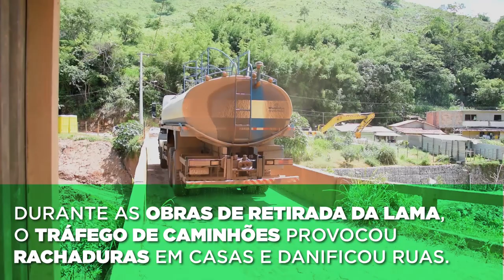Construção da casa dos Atingidos - Campanha de Arrecadação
O Movimento dos Atingidos por Barragens lança campanha de arrecadação de fundos para a construção de uma casa para família atingida, levantada pelo próprio povo atingido. A ação é parte da Jornada de Lutas dos Atingidos “A Vale Destrói O Povo Constrói”.

Há 4 Anos, no dia 05 de novembro de 2015, rompe a barragem de Fundão, em Mariana-MG.
Um dos maiores crimes socioambientais da história do país, provocado pelas mineradoras Vale, Samarco e BHPBilinton.
22 pessoas perderam suas vidas.
1600 desalojados. E outros 1200 casos ao longo dos 4 anos.
4 anos depois, os atingidos e atingidas precisam de você!

O crime segue em andamento. Durante estes 4 anos, violações de direitos dos atingidos são frequentes por parte da Fundação Renova, entidade responsável pela reparação, testa de ferro das empresas criminosas.
Durante as obras de retirada da lama, o tráfego de caminhões provocou rachaduras em casas e danificou ruas.
Após luta dos atingidos, a Fundação Renova realizou reformas em centenas de casas. A grande maioria voltou a apresentar problemas.
Em um único imóvel foram realizadas 6 reformas pela Fundação! E o problema segue reaparecendo.

Os atingidos seguem sem casa.
O terreno para o reassentamento da comunidade de Gesteira foi comprado somente em dezembro de 2018, três anos após o crime.
E somente em julho deste ano a população foi ouvida para a definição da planta do local. Até hoje, o terreno segue sem qualquer alteração.
A mesma morosidade se repete com as comunidades de Bento Rodrigues e Paracatu.

O Povo Constrói!
Os atingidos vão construir uma casa, junto com o Movimento dos Atingidos por Barragens-MAB, entre os meses de outubro e janeiro.
Com união e solidariedade, serão realizados mutirões e campanhas de arrecadação de fundos para custear a obra.
Iolanda é atingida. Teve trincas e rachaduras em sua casa, no município de Barra Longa. Será a moradora da nova casa, com seus três filhos e o marido.

Os atingidos fazem o que a Renova não fez em 4 anos! A Vale Destrói, A Renova Enrola, O Povo Constrói!